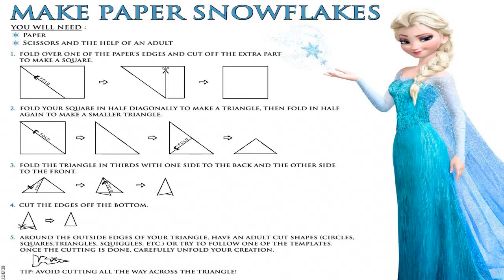online frozen games